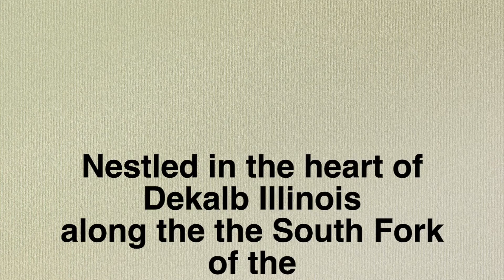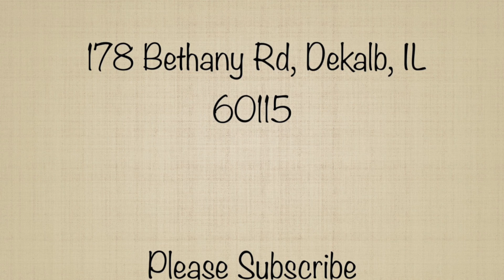P A Nehring Park Dekalb IL 2018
October walk in Nehring Forest Preserve Dekalb IL